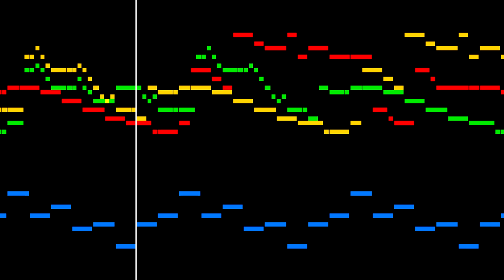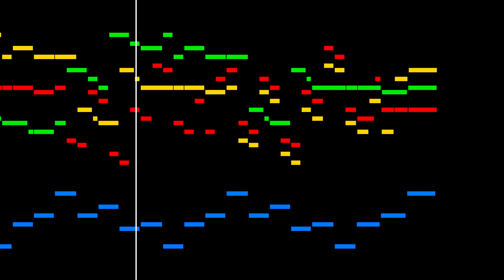Pachelbel: Canon in D (synthesized in just intonation)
Johann Pachelbel (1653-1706): Canon and Gigue in D major - Canon

This very famous work from the Baroque period was actually forgotton for centuries, rediscovered only recently in the early 1900s.  Today, it has become quite ubiquitous, and is frequently performed at weddings and included in classical compilation discs.  This piece combines the musical devices of canon and ground bass.  Three voices are engaged in canon, where each part plays the same phrase offset by a certain number of beats.  The fourth voice is a basso continuo, playing the same two-measure phrase throughout the piece.  The chord progression in this piece: I - V - vi - iii - IV - I - IV - V is present in other classical works as well as much of the popular music we hear today (U2's "With or Without You" and Blues Traveler's "Hook", to name a few).

This rendition is synthesized using the "strings", "harpsichord" and "voice" instruments of our MATLAB-based synthesizer.  It is tuned in just intonation, centered on D = 294 Hz.  Just intonation is a tuning system in which the frequencies of the twelve chromatic pitches are chosen based on fixed ratios compared to the center or tonic pitch.  For example, the frequency of the major 3rd is 5/4 times that of the root, and the perfect fifth is 3/2 times the root.  Thus, in this case F# is 367.5 Hz and A is 441.

It stands in contrast to the equal temperament system, in which each note's frequency is determined by multiplying the frequency of its lower chromatic neighbor by a fixed amount ( 2^(1/12) ).  In just intonation, intervals tend to sound more consonant then in the equal temperament system, due to the rational relationship between the scale degrees, but if a piece modulates to a new key area, the consonant ratios between frequencies are no longer preserved.  Equal temperament allows the intervals in each tonality to sound the same, but must compromise by "de-tuning" many of the ratios in just intonation.